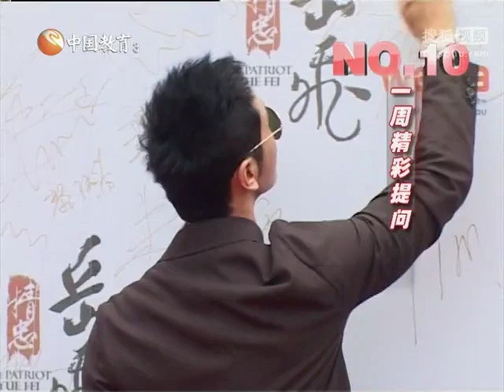黄晓明被问《幻城》语塞 赞《小时代》成功